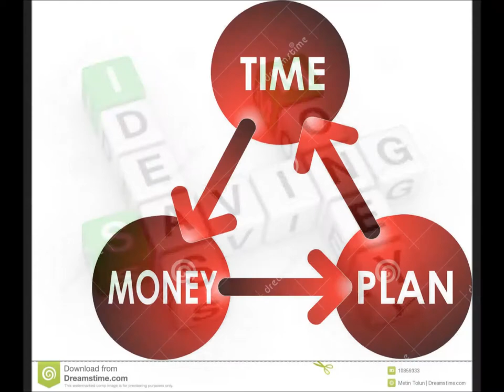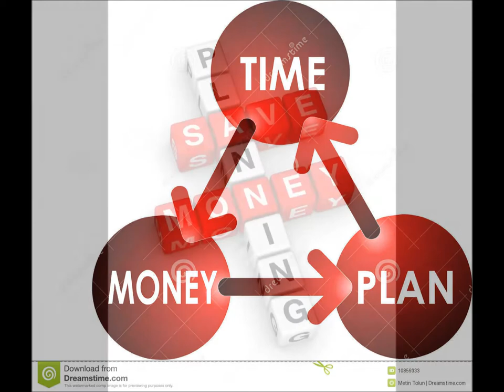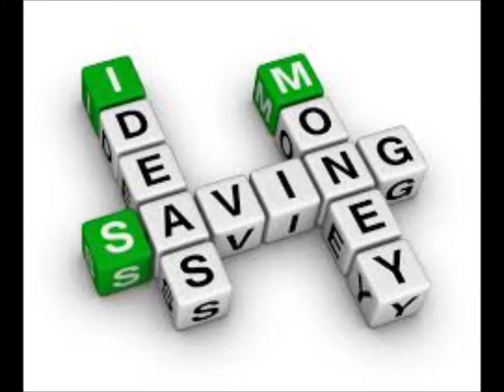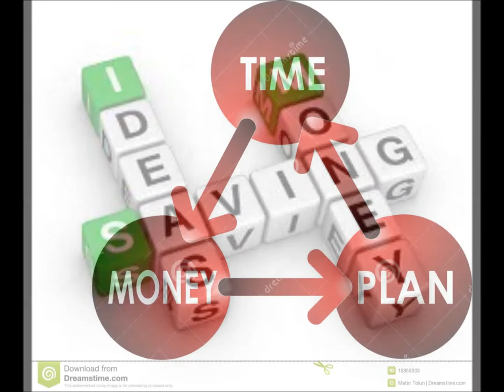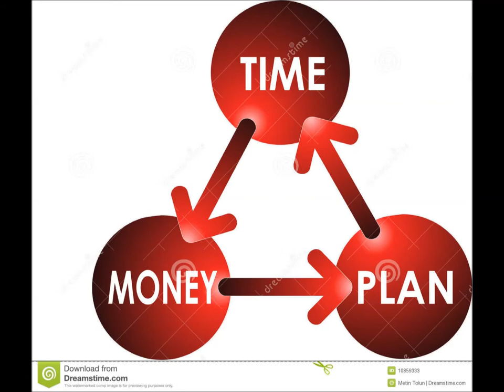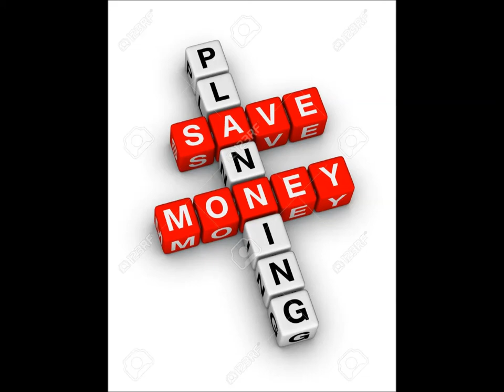RANDOM DISCUSSION SHOW EP. 31 MAY 23, 2018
RANDOM DISCUSSION with Larenzo Tomaz EP. 31
with special guest:
Armand McCarroll
discussing:
Financial Planning and Advising
featuring:
David Ryan - Give Me Your Love

Royal Skate and Apparel
ARTisMUSIC Engineering,
Random Discussion Show with Larenzo Tomaz on YouTube
check out FILTHCAT "Coolest Monkey in the Jungle" on SoundCloud NOW!!!

VISIT
Random Radio Podcast Show